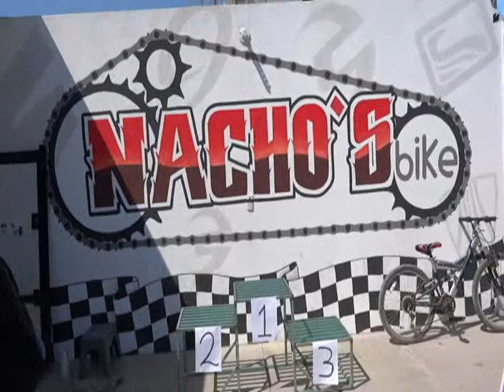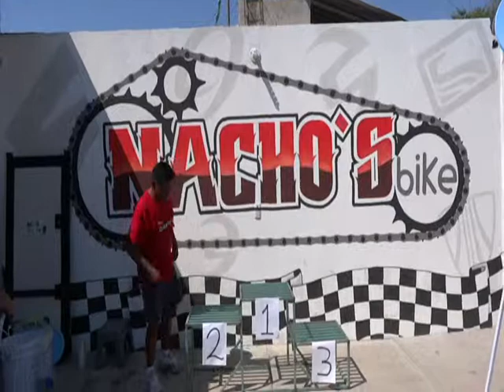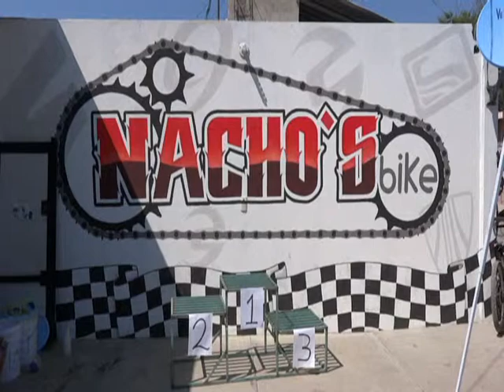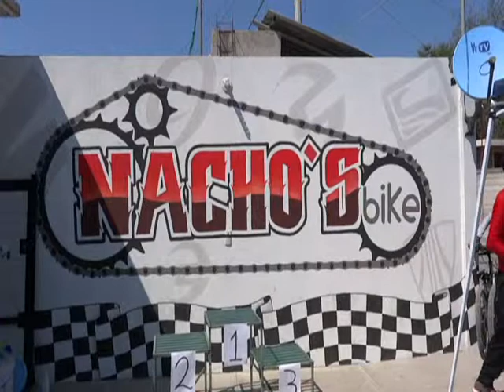1°CARRERA DE ATLETISMO EN SAN NICOLAS IXMIQUILPAN HGO 2014 #4